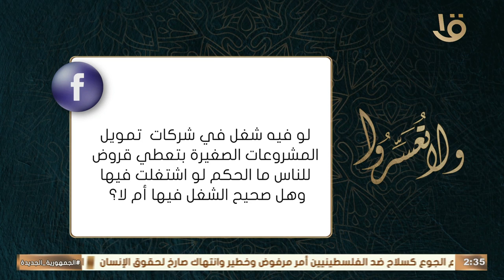هل يجوز الشغل في شركة لتمويل المشروعات بتعطي قروض؟ .. د. عمرو الورداني يرد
ولا تعسروا | هل يجوز الشغل في شركة لتمويل المشروعات بتعطي قروض؟ .. د. عمرو الورداني يرد